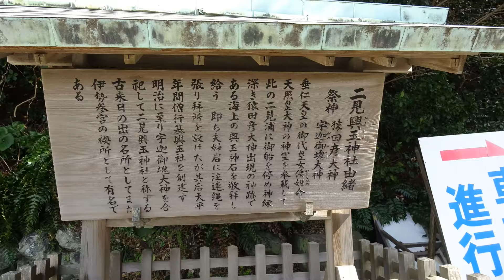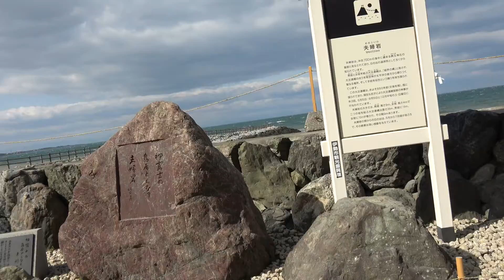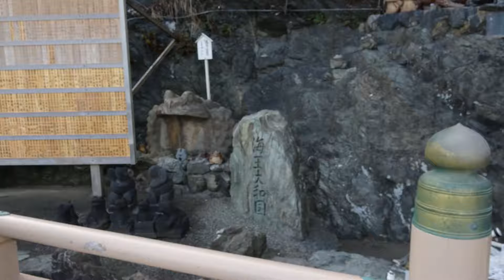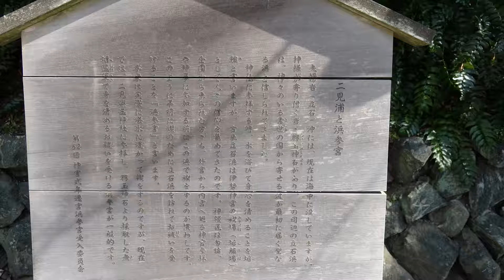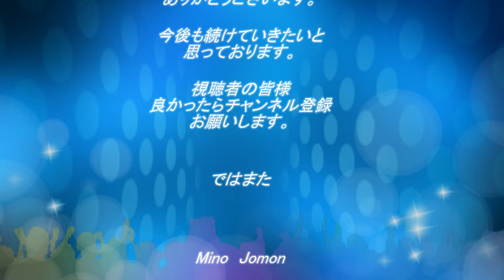三重県 伊勢市 夫婦岩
二見興玉神社へ行ってきました。波荒く、風強く、寒かったです。夫婦岩へは歩いていけることが分かりました。砂浜もありました。こんなところにも天の岩屋がありました。